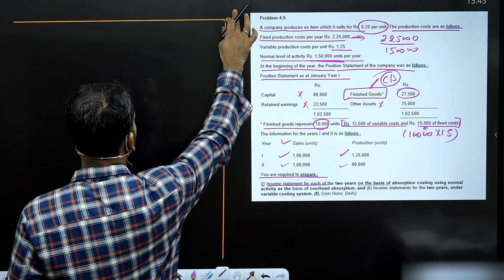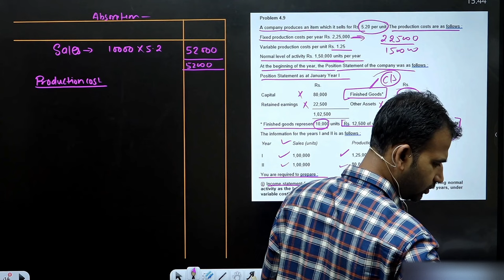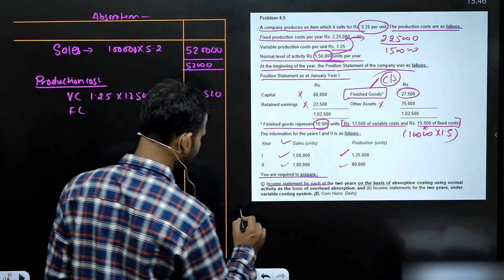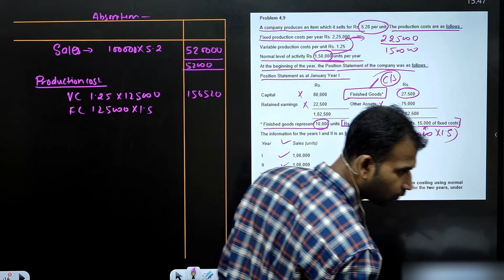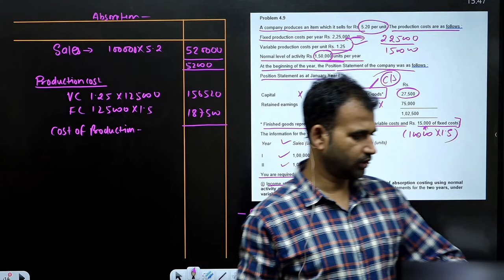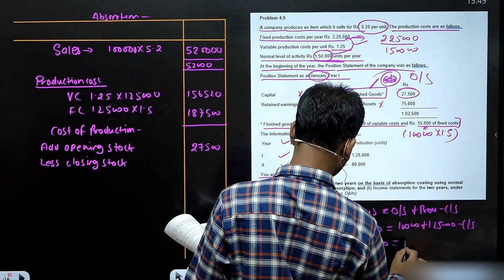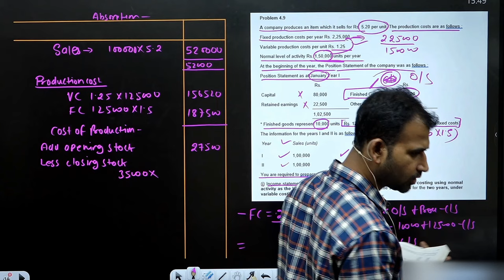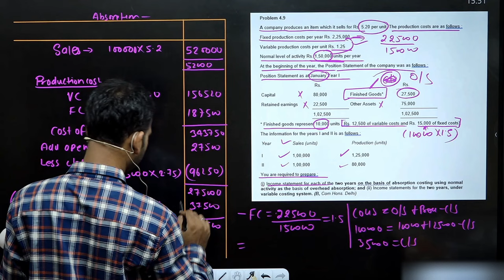management account for bcom | marginal absorption | part 6 | sem 5 | 3rd year | b.com